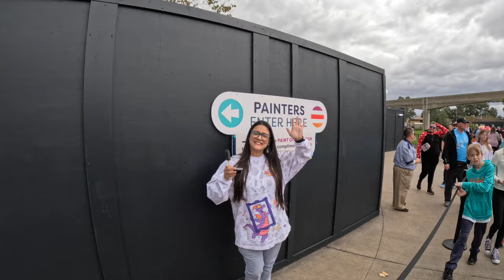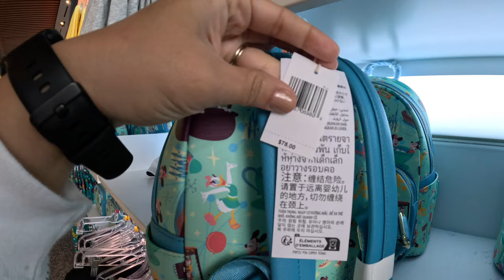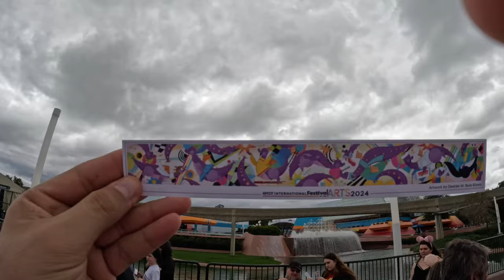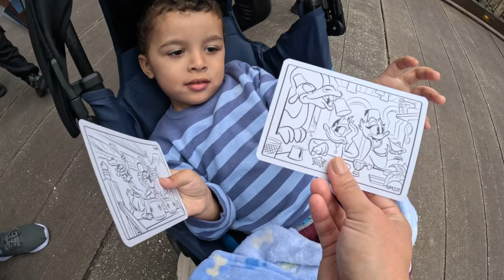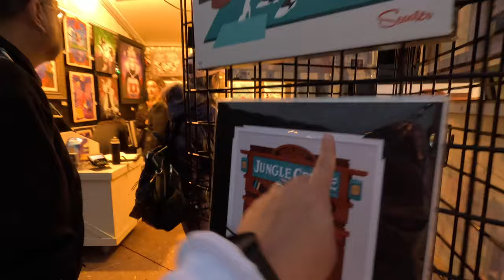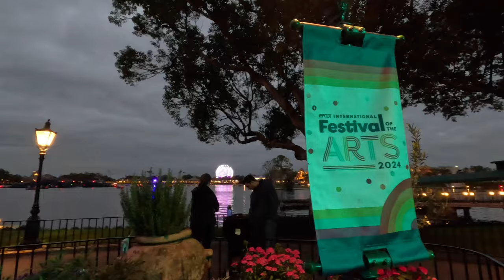Festival de Artes EPCOT y Productos DISNEY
Te muestro todo lo que debes saber del festival de las artes en epcot disney. Descubre si La mercancia de disney ¿Vale la pena comprar o es mejor hacerlo tu mismo?